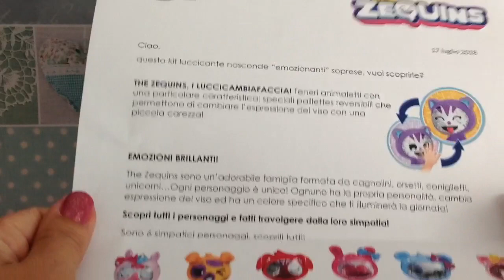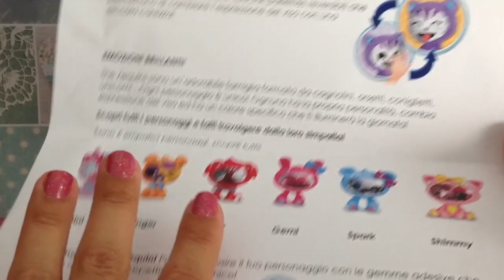THE ZEQUINS! 😍💖😍 Cuccioli Paiettosi by Giochi Preziosi 😆😍😆 + Saluti!💖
Oggi voglio scoprire insieme a voi i
THE ZEQUINS BY GIOCHI PREZIOSI!😍

Sono 6,Tutti da collezionare,
e il volto di questi cuccioli è composto da un infinità di PAILLETTES REVERSIBILI!!!😱

Adorooo!!!😍😍😍😍

(Dopo aver girato il video ho passato tipo mezza giornata a far ‘cambiar faccia’ al mio cucciolo 😂😅😂)

Qual’è il vostro preferito???😍
Adorate anche voi i giochi e gli accessori paiettosi?!?😍💖😍
Fatemelo sapere con un commentino!😘